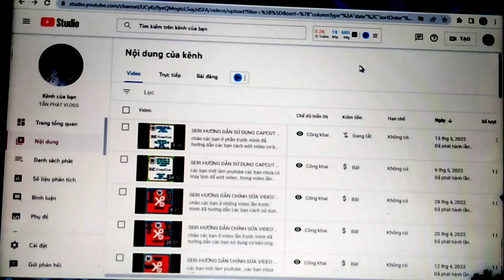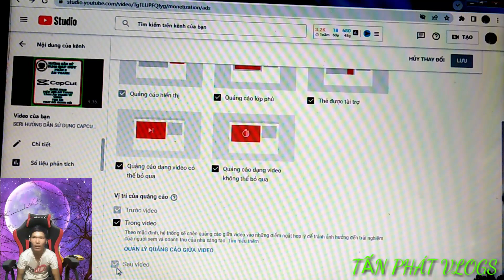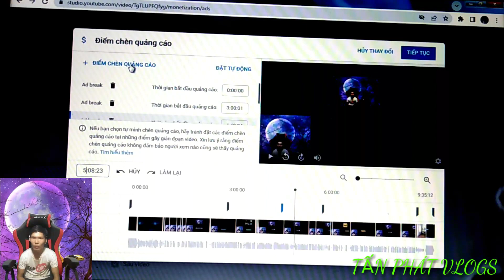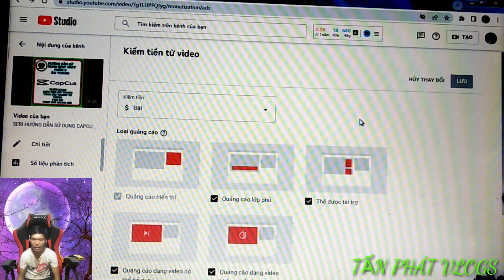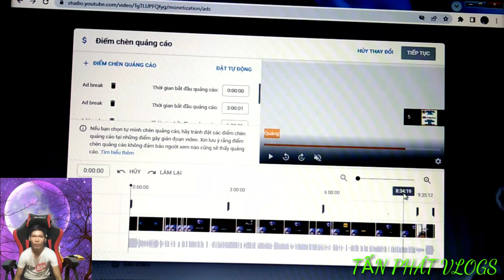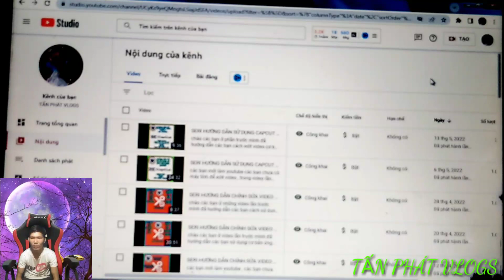NHỮNG ĐIỀU CẦN PHẢI LÀM SAU KHI KÊNH BẬT KIẾM TIỀN |TẤN PHÁT VLOGS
các bạn mới làm youtube kênh các bạn vừa được bật kiếm tiền các bạn chưa biết cách cài đặt kênh khi kênh được bật kiếm tiền , các bạn yên tâm trng video lần này mình sẽ hướng dẫn các bạn cách cài đặt thiết lặp kênh khi kênh mới vừa bật kiếm tiền
Các bạn xem video nếu thấy hay, ấn like, đăng ký để ủng hộ mình và bình luận phía dưới cho mình biết ý kiến của các bạn nhé
© Đây Là Video Gốc Bản Quyền Thuộc Về TẤN PHÁT VLOGS